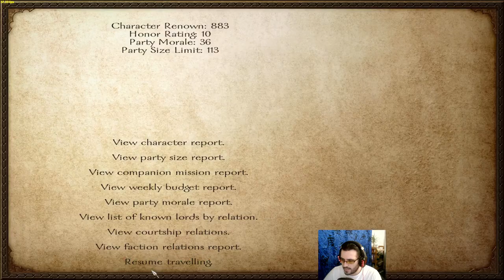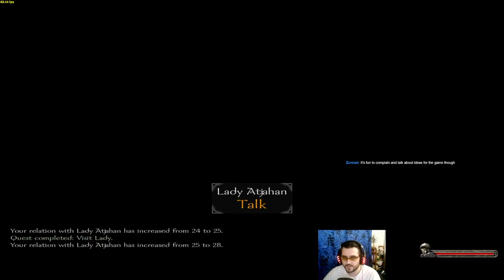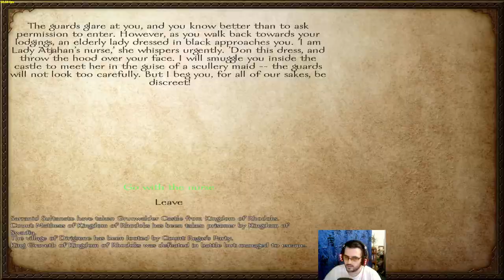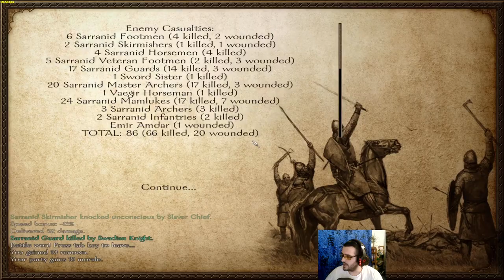Mount & Blade: Warband Vanilla Playthrough 2020 - Part 10 - Causing Wars!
In this episode, we work on courting our lady love, and we also might cause a war with another faction.

You can check the game out here and grab the Mod from the Steam workshop: